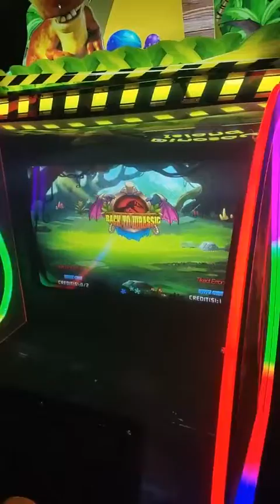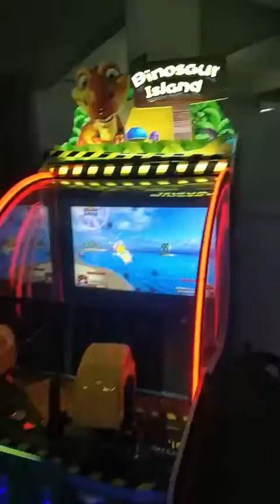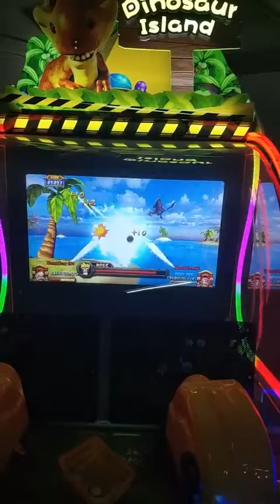Shooting Ball game machine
"Dinosaur Island Adventure" is a comprehensive game machine with shooting and gift rewards.
The shape of the machine is simple and stylish, the gameplay is simple, and it can support two-player mode.
In order to cater to the psychology of small players, this machine has a lottery gift function.
The gameplay is simple. Players can stop the attack of dinosaurs by shooting plastic balls with ball guns.
 In the game, you can explode boxes and get various props to help you quickly defeat the attacking dinosaurs.
After all levels are cleared, you can open hidden levels to know the cause of the death of the dinosaurs.